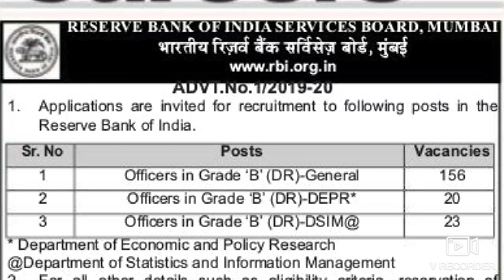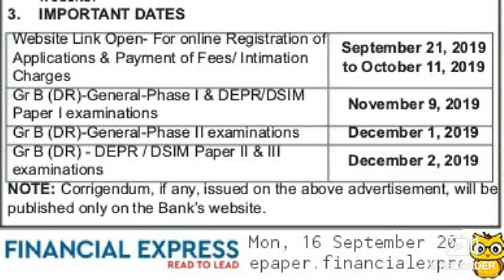RBI Grade B recruitment/ RBI latest notification/ RBI latest Jobs/ grade B jobs in RBI/ govt. Jobs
Best Choice